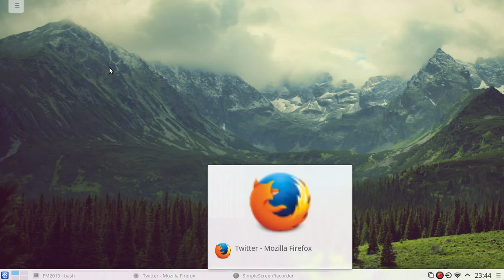KDE Plasma Next beta 2 on Ubuntu 14.04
Project Neon's KDE Plasma Next beta 2, running on Ubuntu 14.04. It still has a few graphical glitches, but it's usable. The only think I miss is Dolphin; I could not find it in the packages.